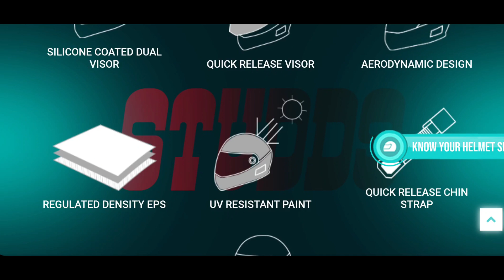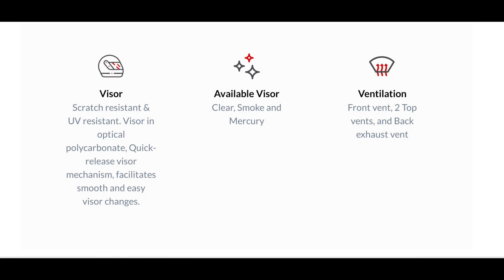Top 3 Sports Bike Helmets👌under 2000 With ISI ' DOT Certified | Best For Motovlogging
hello friends

Best Cheapest Riding Gears And Bike & Scooter Accessories

1. Riding Gloves
2. Remote control LED lights for Bike & Scooter
3.  Bike Hazard Flasher
4. Bike Chain Cleaner
5. Bike Scooty & Car washer pump Handle Nip
6 Best LED Headlight For All Bike & Scooty
7 Best LED Indicator For All Bike
8. Best Polish for All Bike ,car
9. Best Engine Oil For All Bike & Scooty
10. Tool Kit For All Bike & Scooty
11 .Best Helmet For Bullet
12 .Best Sports helmet For All Bike
13. Best Budget Riding Boot
14 . Best Riding Water Proof Backpack
15 . Best Riding Jacket

1. Best Budget and Premium mic BOYA M1
2.Best Mobile phone Gimbel for Video Stablisation MOZA Mini-S
3. My Video Editing leptop
4. My Audio Headset Boat rockerz 400
5 best Vloging Mic

Queries Solved:
1:- TOP 5 HELMETS UNDER 2000
2:- Top 5 Sports Bike Helmets
3:- Vega Bolt Bunny Helmet
4:- Studds d7 helmets
5:-top 5 helmets under 2000